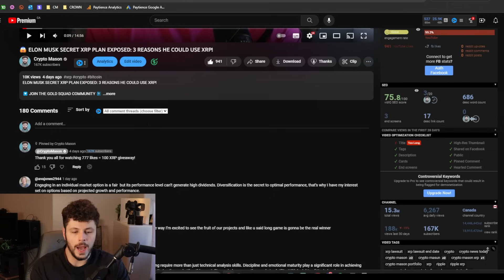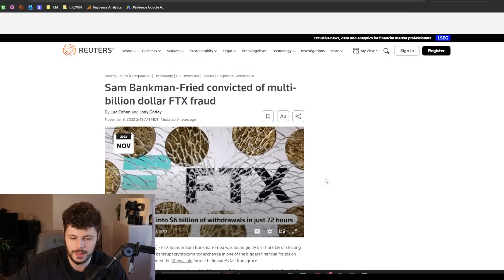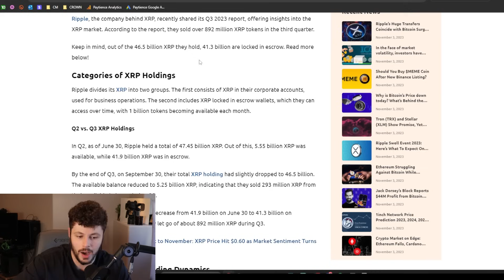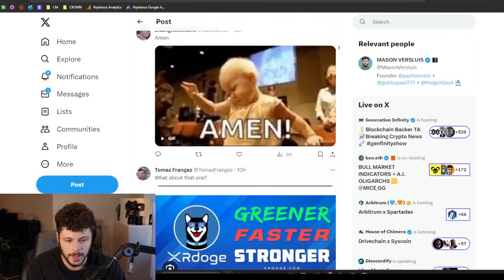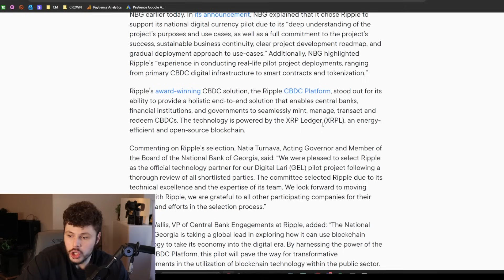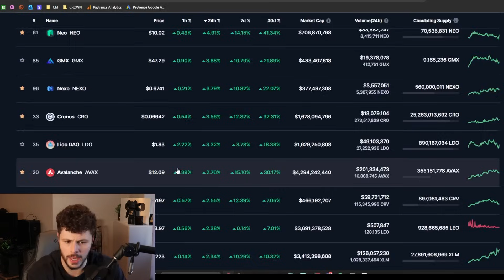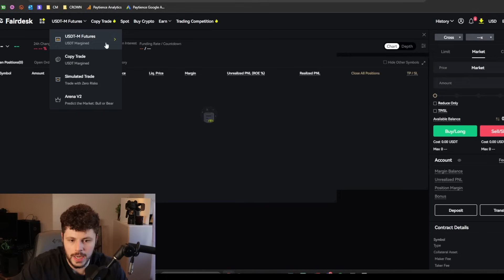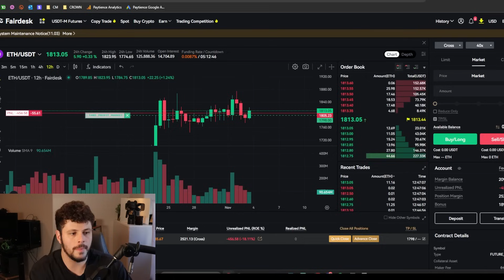⚠️ THIS IS CRAZY FOR XRP! I AM SO BULLISH! CRYPTO NEWS TODAY UPDATE.